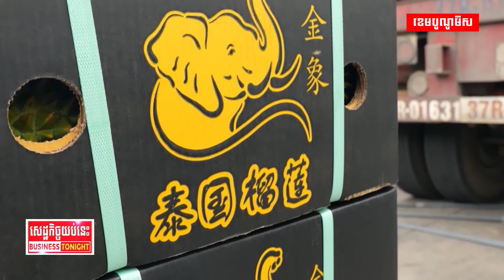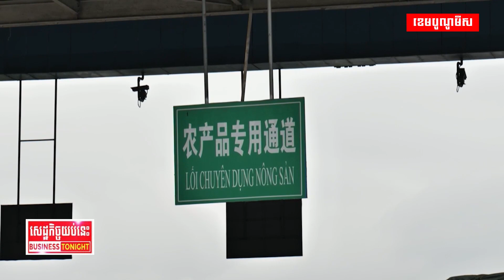វៀតណាមសម្រុកនាំចេញផលិតផលកសិកម្មទៅទីផ្សារអន្តរជាតិ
គ្រាន់តែនាំចេញបន្លែ និងផ្លែឈើ វៀតណាមរកចំណូលបានជាង៥ពាន់លានដុល្លារនៅ១១ខែឆ្នាំនេះ